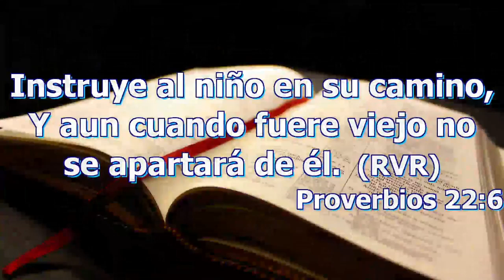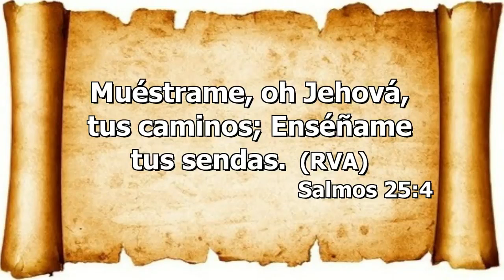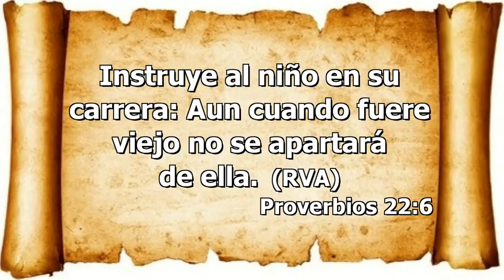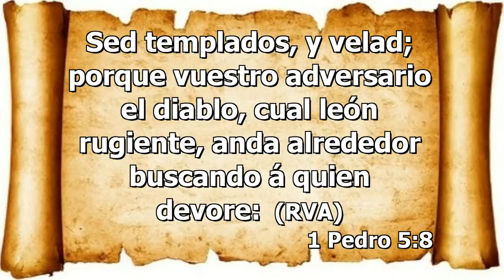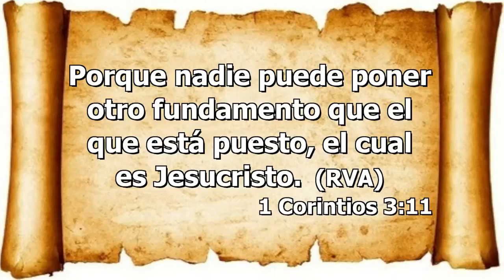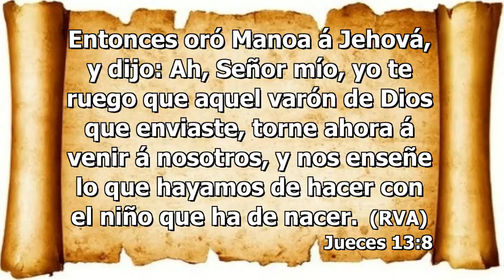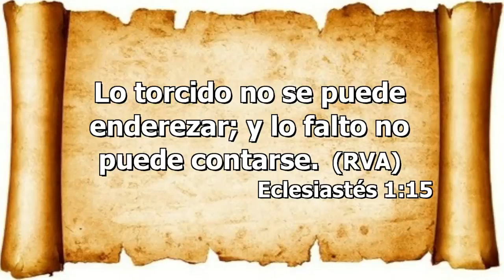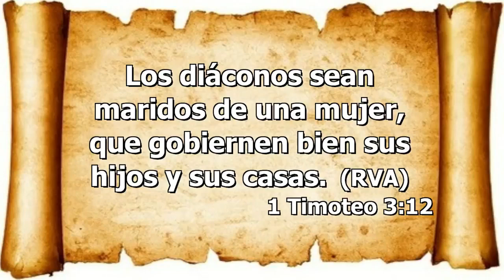La educación comienza en el hogar / Serie: El hogar que yo soñé